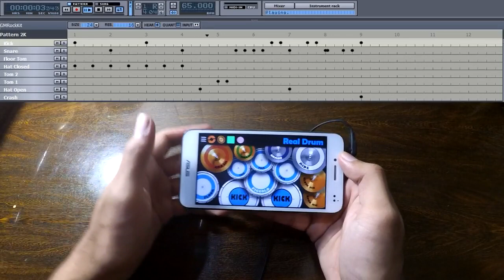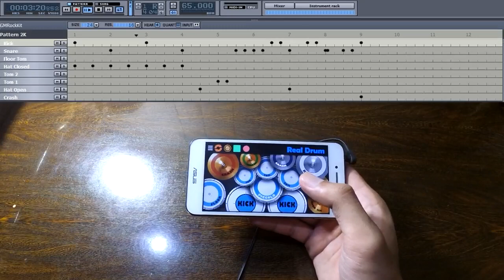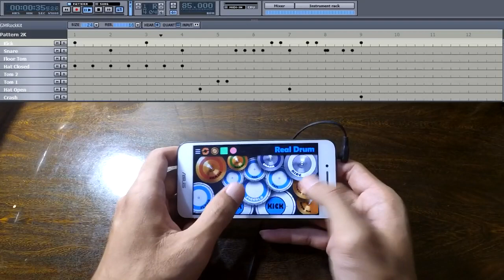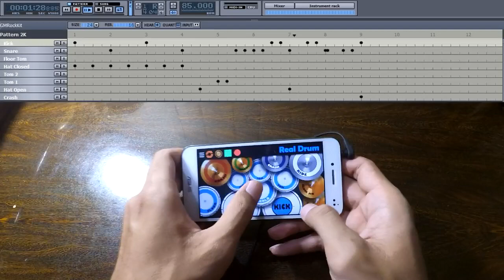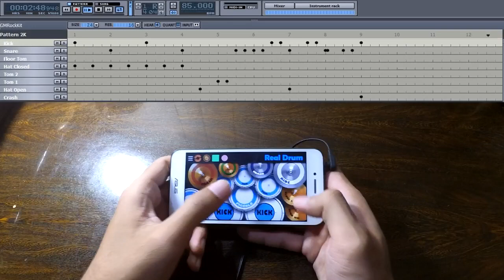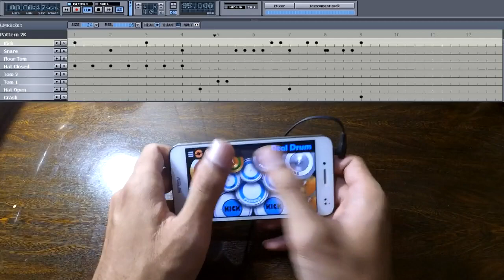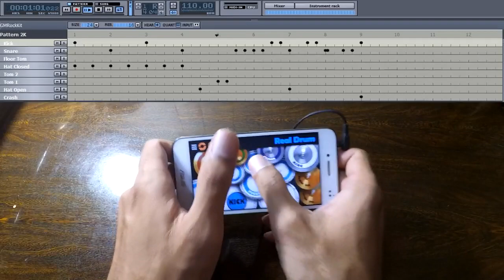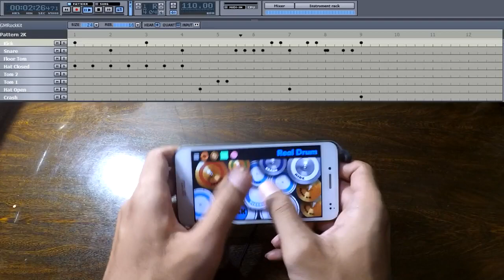REAL DRUM - 1 Bar Latihan Ketukan + 1 Bar Fill In #60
Latihan/Belajar REAL DRUM pakai 'Dua Jempol'

Latihan ketukan+Fill In+Latihan Tempo